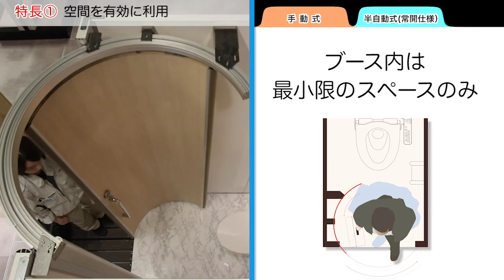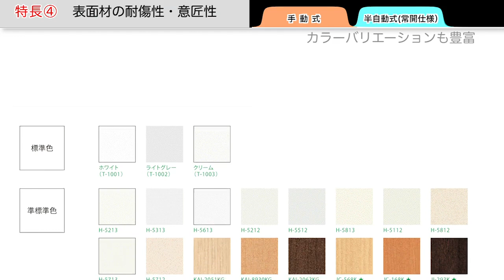トイレブース（RブースTR40）｜製品紹介【三和シヤッター工業：公式チャンネル】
「トイレブース（RブースTR40）」の商品ページはこちらからご覧いただけます。

スライド式の曲面ドアが付いた「トイレブース（RブースTR40）」を動画で紹介しています。

▼さらに詳しくCHECK！

〜「トイレブース（RブースTR40）」の特長と機能〜
スライド式の曲面ドアが付いたトイレブースです。
開き戸のような可動域のデッドスペースがなく、限られた空間を有効に活用することが出来ます。また、ドアを避ける動きをせずに出入りできるので、荷物を持っているときなども便利です。

■特長
・スムーズにドアを操作
・安全に配慮した設計
・空間を有効に活用

■機能
・手動式：ドアの開け閉めを手動で行います。
任意の位置でドアを停止することができます。

・半自動式：常開仕様
無施錠時、ドアは開放状態を保ちます。
利用時は、 ドアを閉めるときが手動、開けるときが自動となります。

■用途
・ホテル
・オフィス
・商業施設
・公共施設

【三和シヤッター工業 YouTube公式チャンネル】

三和シヤッター工業が取り扱うシャッターの修理・点検サービスをはじめ、 窓シャッター、ガレージ、ガレージドア、医療福祉施設ドア、マンションドア、 玄関ドアなど一般のお客様向け商品と建築・設計関係のお客様向け商品をご紹介します。

台風や防災対策にも役立つ三和シヤッターの最新情報を動画で配信中！

🔹デジタルカタログ（建築・設計関係のお客様向け）